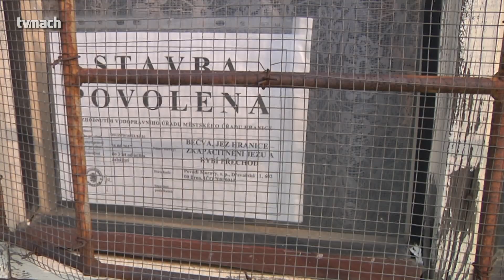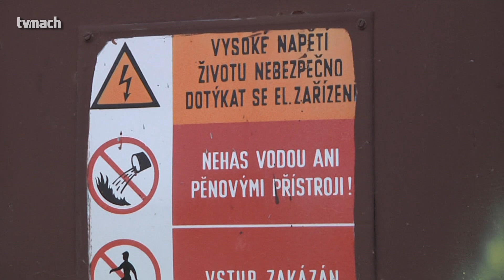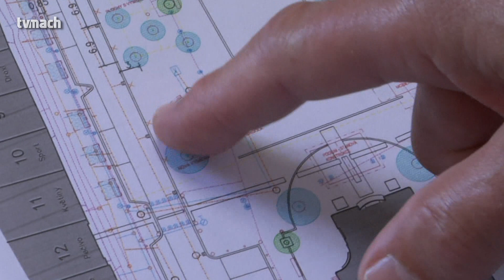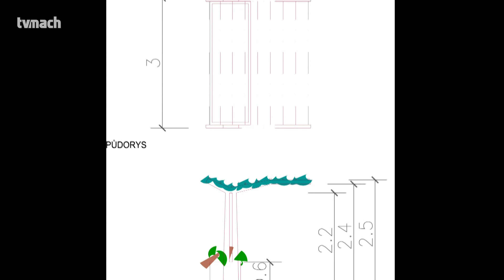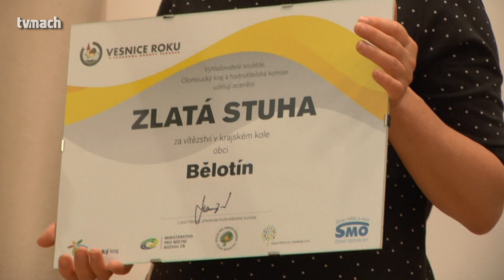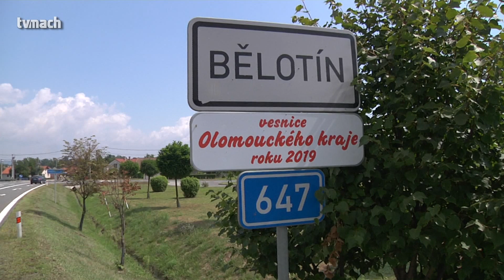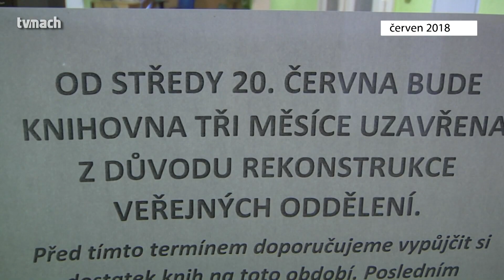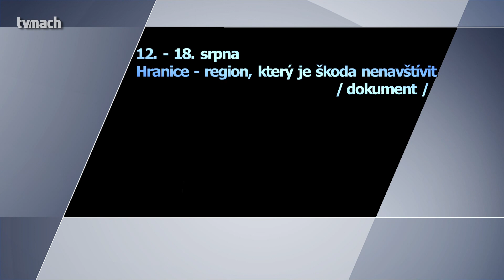Hranické televizní vysílání 6. srpna 2019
Vyjádření povodí Moravy k přezkumnému řízení MŽP ve věci povolení rozšíření jezu  *  Nová zeleň na Masarykovo náměstí
 *  Dětská skupina 7. mech. brigády pro předškoláky  *  Vyhlášení Vesnice roku 2019 Olomouckého kraje  *  Cena města Hranice 2019 - výzva k podávání nominací  *  Uzavření knihovny po dobu restauratérských prací  *  Státní příspěvek na obnovu kulturních památek  *  Info o vysílání Hranického televizního zpravodajství v druhé půlce srpna